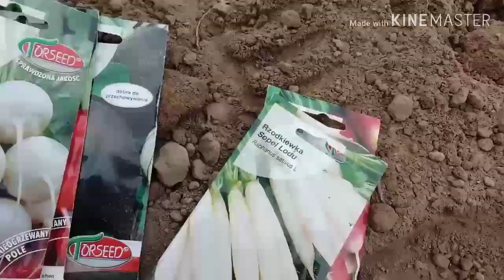Akcja przedstawianie grządki | kolorowe rzodkiewki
Dziękuję wszystkim oglądający mój kanał nowe osoby zachęcam do dania subsktybcji.
Pozdrawiam